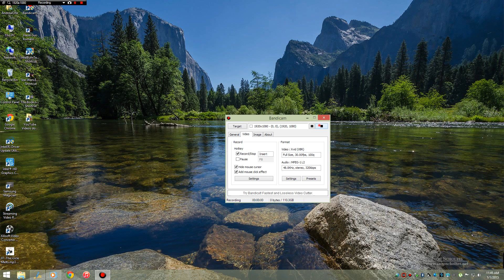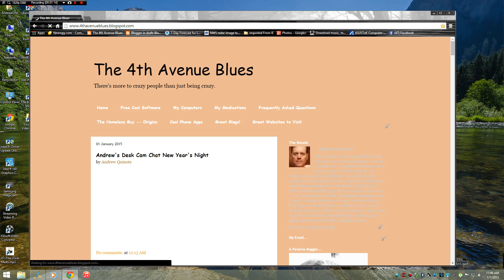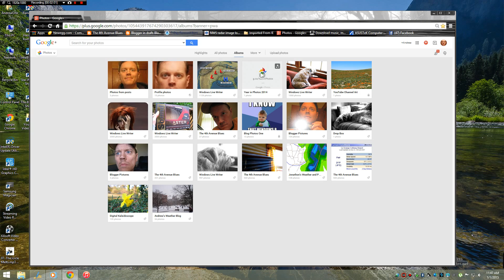Deskcam Chat Vol 2